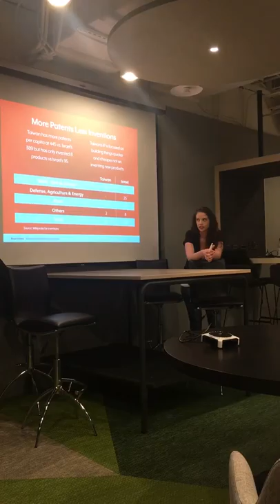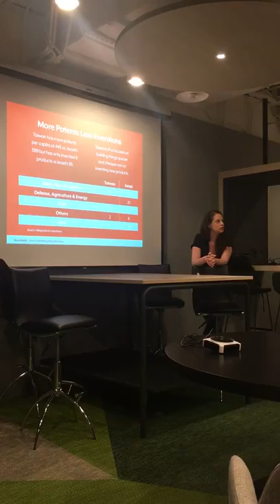Why Is Israel Winning In Tech?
The vast number of successful Israeli startups teach us that thinking outside-the-box and bringing something truly unique and valuable to the table is what makes innovation successful.